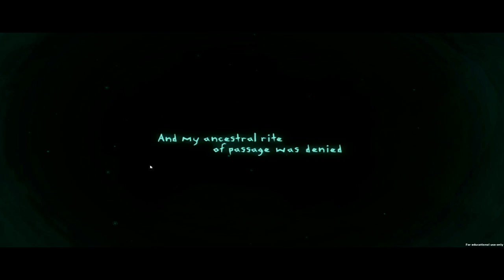JSmith Plays Pulse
Hey everyone!  Thanks for checking out the video.  This is a one-off video so I hope you enjoy it.  The game is called Pulse.  You play as a blind girl running through the jungle chasing after her brother.  Really awesome visuals and style to the game, hope you like it.

You can download the game (It's free!) and find out more about Pulse